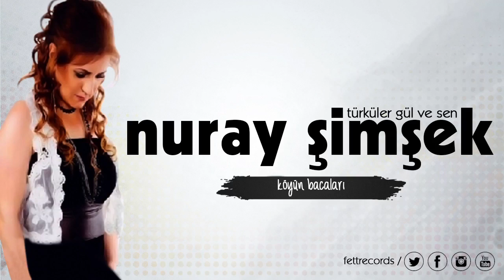Nuray Şimşek - Köyün Bacaları